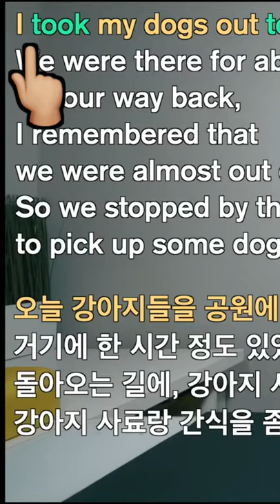(미니강의) 특정한 장소가 아닌데도 정관사 the + 장소라고 하는 이유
"나 점심 먹고 공원에 갈 거야." 이렇게만 말을 한다면 특정 공원을 가리키는 것은 아니다.
하지만 I'm going to go to a park after lunch. 이라고 하지 않고 I'm going to go to the park after lunch.
이렇게 the park 이라고 하는데 'go to the park'(공원에 가다) 라는 말을 하나의 activity 로서 말하는 하나의 동사로 보기 때문이다.